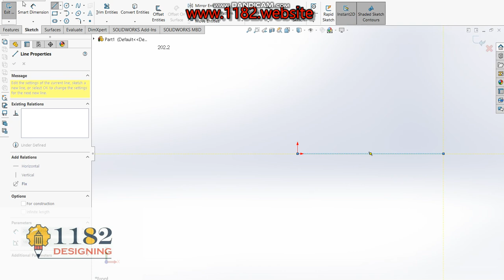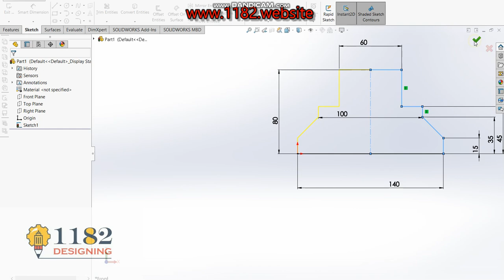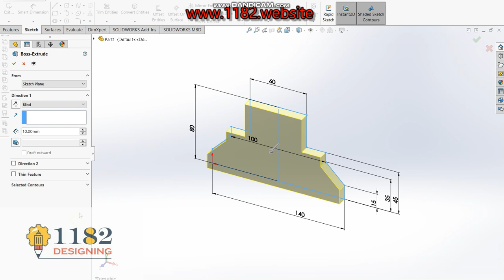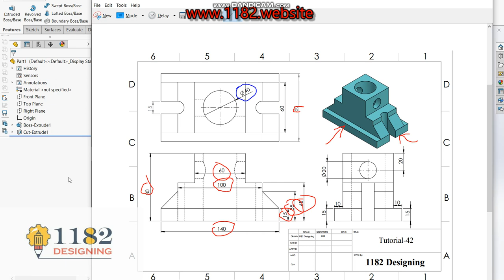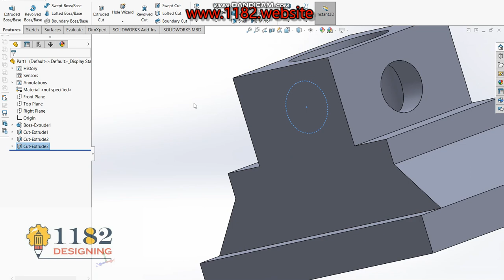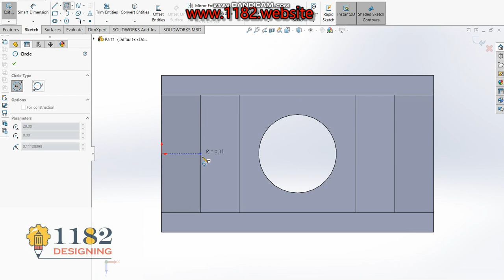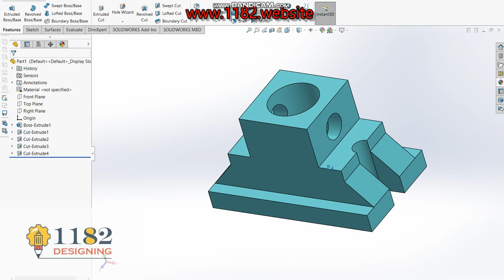CAD Tutorial - 42